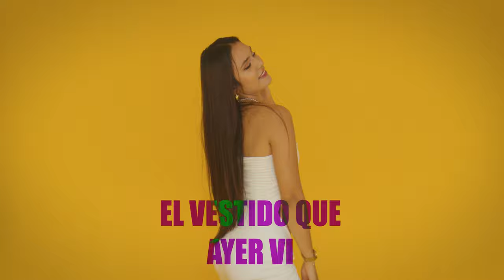ECOS VIAJEROS - EL VESTIDO QUE AYER VI (Video Oficial)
Producción 2023
Grupo
by. @Luis Ramos Director
Contrataciones de grupo Musical
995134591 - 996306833